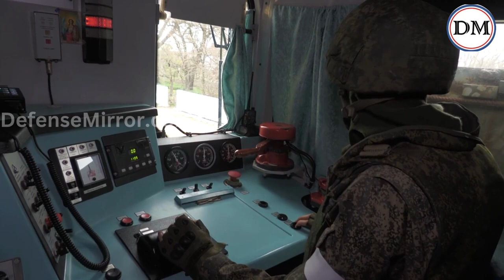Battleship on Rails- Russia's Armored Train Survives one Year Ukraine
Russia's unique armored train-Baikal is carying out technical reconnaissance, mine clearance, and restoration of railway tracks and roads in the Russian-occcupied area of Ukraine.
The armoured train is equipped wih ZU-23-2 anti-aircraft cannons fitted to the front and rear of a compartment just ahead of the engine. It also has an anti-drone gun.
Drones are operated from the train to conduct reconnaissance of areas around the train.
If enemy formations are sighted, air support is called in. If mines and other obstacles are detected they are removed by experts aboard the train.
The train was first noticed in Ukraine during Aril 2022. Reports of it coming under drone and artillery attack have surfaced from time to time.
However, the train has survived and conducting its missions.
Russia has four armored trains: Baikal, Amur, Terek, and Don. It retired the trains after the conclusion of the Second Chechen War in the early 2000s, but returned them to service in 2015.